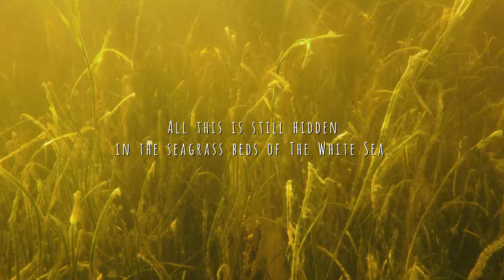HIDDEN IN THE SEAGRASS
These waters look like a pond. But this is The White Sea in Russian North. In its sea grass-beds there is a hidden life.